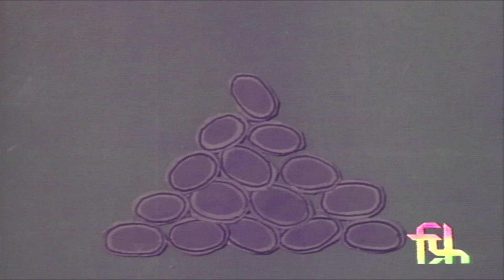Cartoon For Kids | Ek Anek Aur Ekta | Cartoon Movies | Classic Series | Indian Cartoon